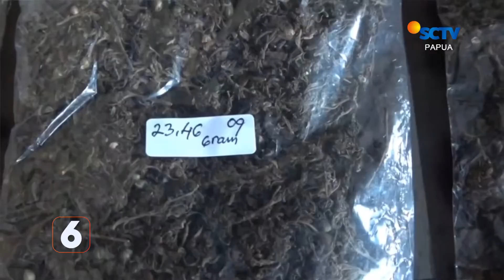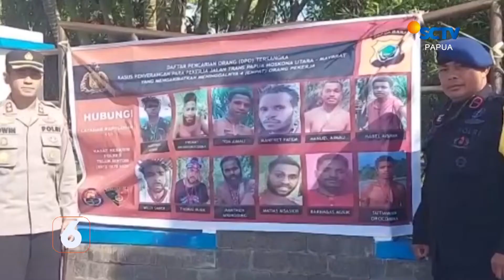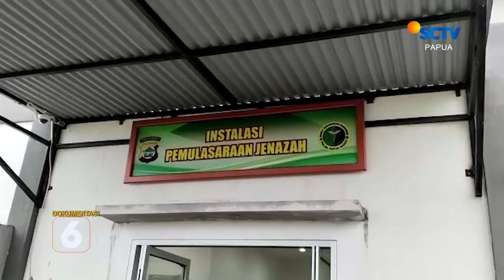Otak Pembunuhan Empat Warga Diringkus Polisi | Liputan 6 Papua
Liputan 6 Papua, 11 Oktober 2022 Part 1